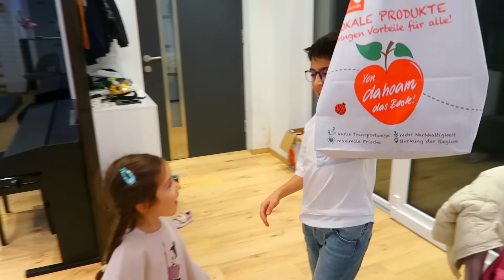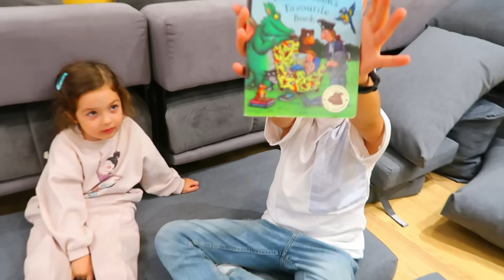صرت بابا ل يوم كامل 👨‍👧 (اندمت)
جوج | جورجيو | عائلة تالين تيوب